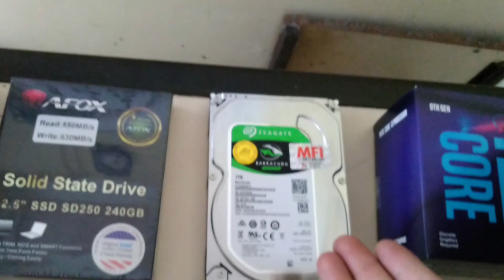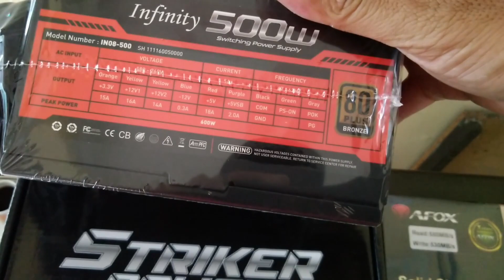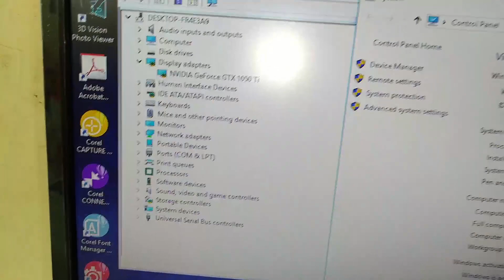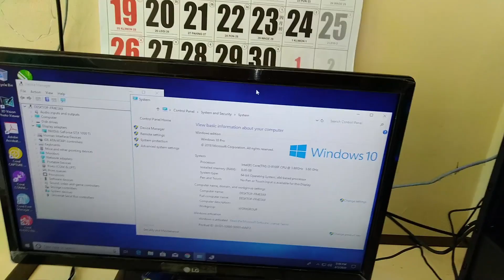RAKITAN PC GAMING INTEL i3 9100F + GTX 1050Ti OC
SPESIFIKASI

MOTHERBOARD MSI H310 PRO-VDH PLUS
MEMORY APACER PHANTER 2X4GB 2666
VGA MSI GTX 105Ti 4GB OC EDITION
SSD AFOX 240GB
HDD SEAGATE BARACUDA 1TB
PSU INFINITY 500 WATT 80 BRONZE
KESING INIFITY RANGER
INCLUDE 3 FAN RGB

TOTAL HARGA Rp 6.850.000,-